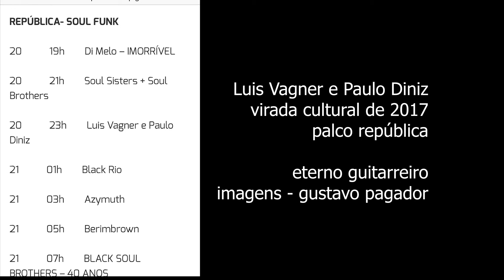Paulo Diniz e Luis Vagner 2017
Registro amador do encontro de dois mestres da nossa cultura, Paulo Diniz e Luis Vagner, no vídeo cantam trecho de "como" e depois um trecho de : "segura nega" apenas com o luis vagner.
Identifiquei na banda o grande baixista Lula Barreto (Luiz Augusto Barreto)
produção do show pela Boia Fria.

video feito com iphone 4 com leve zoom no programa de edição

viva nossa cultura! eternos!!